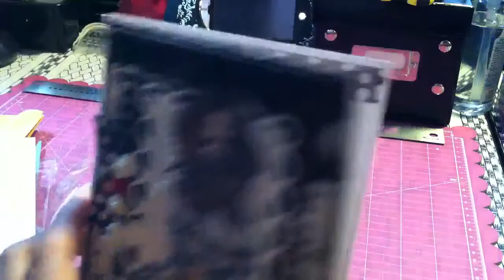My Zoe Card from Jas!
Just wanted to share the card that I won from Jas (Craftgalore108). She is Zoe from Saturated Canary~ So cute! I will treasure her for sure!